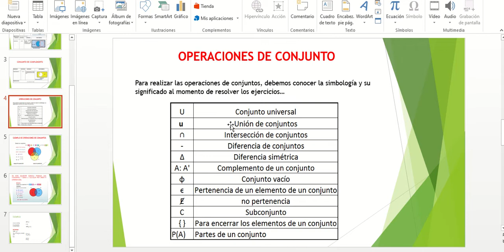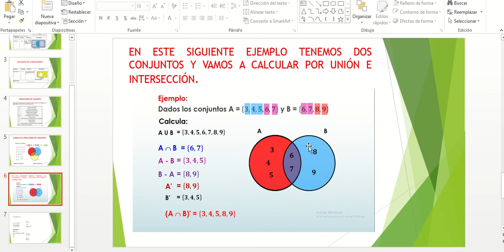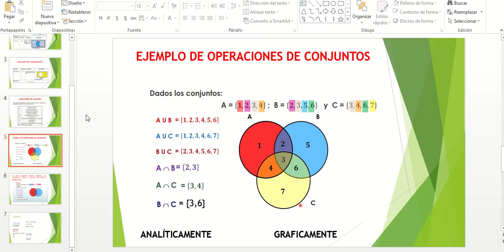OPERACIONES DE CONJUNTO - POYECTO 6 - SEMANA 2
LA SEMANA 2 DEL PROYECTO 6 NOS TRAE LAS OPERACIONES DE CONJUNTO